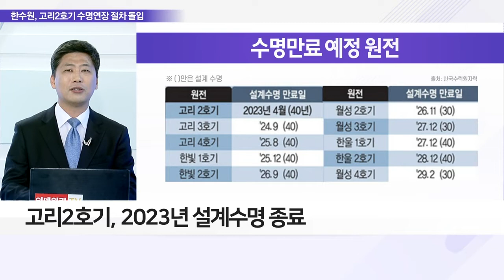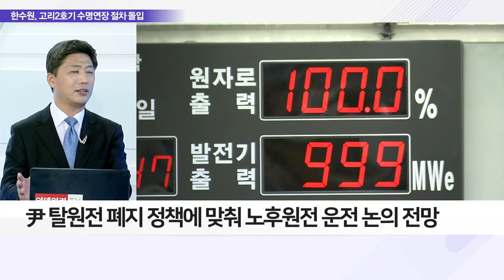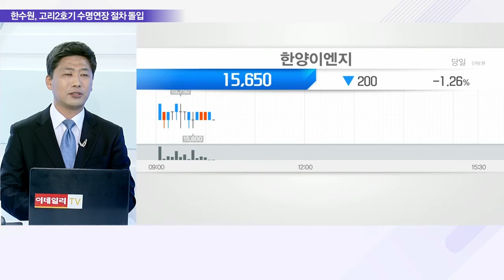고리2호기 연장 추진, 원전株 부활 신호탄?_이슈 파워 (20220406)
Q. 노후원전 수명 연장… '속도' 현황은?
- '탈원전 정책' 폐기 수순, 노후원전 수명 연장
- PSR, 수명 연장 필수 문서로 10년마다 제출
- 고리2호기, 2023년 설계수명 종료
- 고리2호기 PSR 제출로 계속 운전 추진일정 차질無
- 尹 탈원전 폐지 정책에 맞춰 노후 원전 운전 논의 전망
- 2030년 안 '10호기' 운전가동 절차도 연내 착수 예상

Q. 부산 기장군 안정성 확보 요청, 내용은?
- 부산 기장군 “안정성 확보 시 고리2호기 계속 운전 찬성”
- 고리2호기 생명 연장, 지역 주민의 안전과 직결
- 탈원전 정책 지속 시 고리 2·3·4호기 운영 중단 기로
- 원전 운영 중단 시 지역자원시설세·지원금 큰 폭 삭감
- 탈원전 폐지 움직임에 원전 관련주 부각 전망
- 유지보수 및 폐로 기술 관련주도 관심 유효